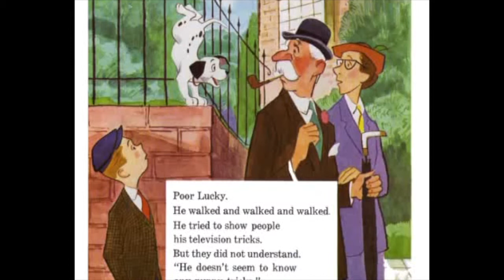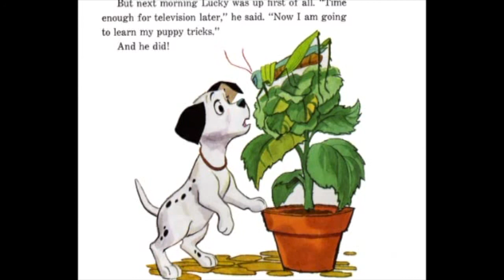The Classic 101 Dalmatians - Disney Story